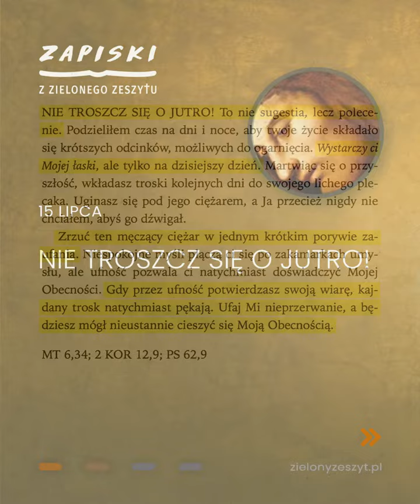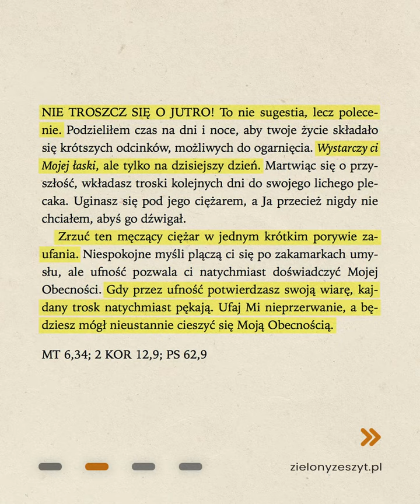Jezus mówi do ciebie - 15 lipca – Nie troszcz się o jutro!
NIE TROSZCZ SIĘ O JUTRO! To nie sugestia, lecz polecenie. Podzieliłem czas na dni i noce, aby twoje życie składało się z krótszych odcinków, możliwych do ogarnięcia. Wystarczy ci mojej łaski, ale tylko na dzisiejszy dzień. Martwiąc się o przyszłość, wkładasz troski kolejnych dni do swojego lichego plecaka. Uginasz się pod jego ciężarem, a Ja przecież nigdy nie chciałem, abyś go dźwigał (…).